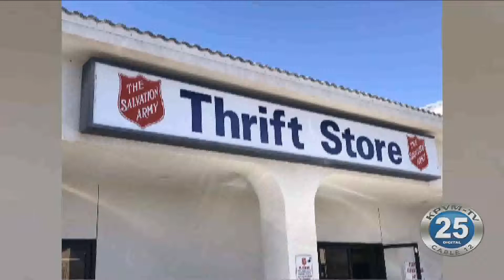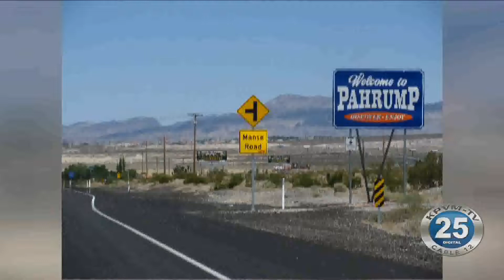10/30/2019 Salvation Army Moves to a New Location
The local Salvation Army is closing the door to their popular thrift store here in Pahrump.  Jim Watt says that the main office location on Boul Road may move over to that location on Dahlia Street behind Walmart. We caught up with Watt to get the latest.